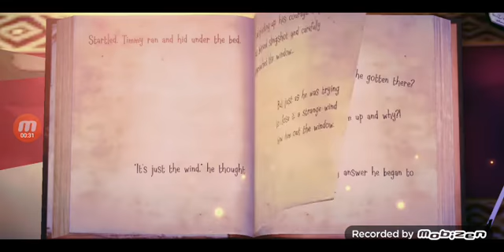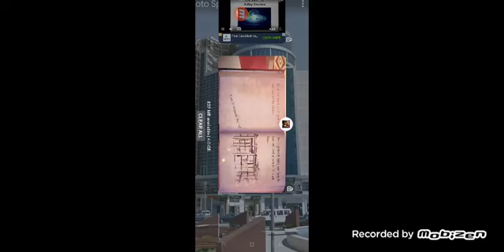witch cry home gameplay